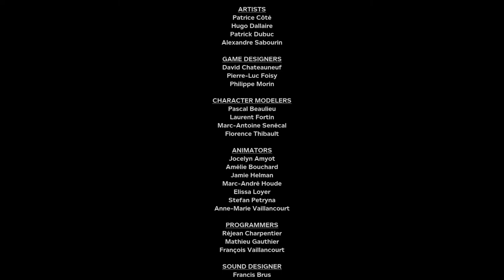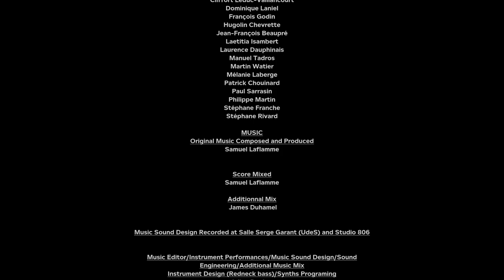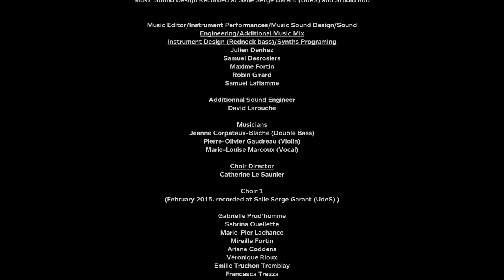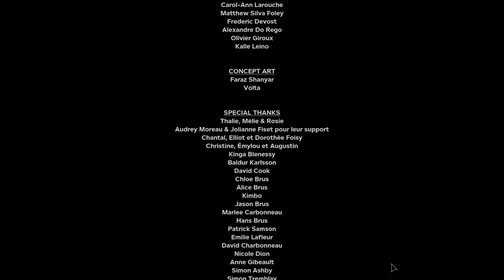Outlast 2 Silent Gameplay No Commentary Part 28 Endgame